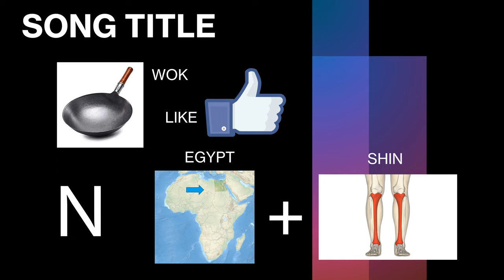Puzzle 6: Song Title Picture Puzzle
Everyone loves puzzles. Can you figure out the title of this song using the picture clues given before time runs out? You only have 10 seconds!